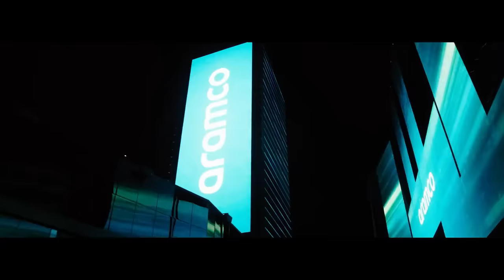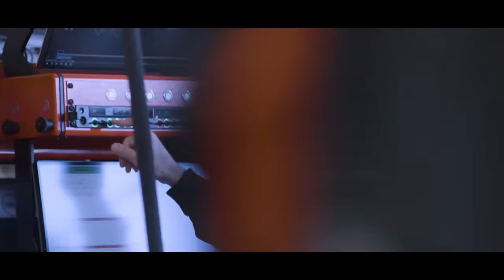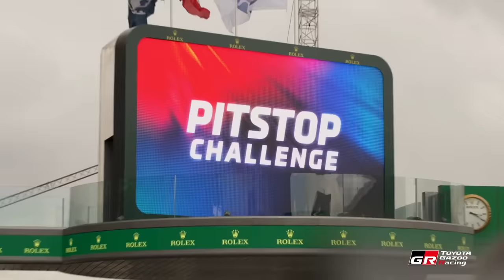TOYOTA NEGOCIANDO VOLTA À F1 / PEREZ ANIMADO COM NOVO ASSOALHO / ASTON ANUNCIA CARDILE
Sergio Milani
@scuderiamilani (Twitter)

João 3:16

00:00 - Introdução
00:56 - Cardile oficialmente na Aston Martin
02:00 - Checo otimista com upgrade
03:46 - Toyota pode voltar
05:12 - Motores não estão descartados
07:10 - Equipe de fábrica no futuro?